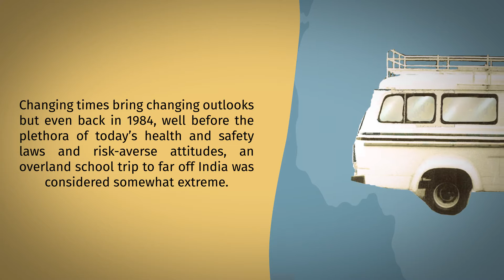Transit to India | Travel and Guides | R. Neville Tate OBE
Changing times bring changing outlooks but even back in 1984, well before the plethora of today’s health and safety laws and risk-averse attitudes, an overland school trip to far-off India was considered somewhat extreme. And doubly so, given that travel through Iran was unavoidable despite Iran at the time suffering the upheavals of the Ayatollah Khomeini’s Islamic Revolution and engagement in a bloody war with neighbouring country Iraq.

The idea behind this 10000-mile, eight-week journey was to present a ‘retired’ old school Ford Transit minibus to the charity ‘Lepra’ to aid its life-saving work among India’s rural poor. Ten pupils aged 12 to 16, accompanied by two teachers, made up the delivery crew, in so doing possibly making the longest school minibus trip ever undertaken. One of the boys travelling (aged 15 at the time) said recently: “Surviving all the adventures and hairy incidents, all I can say is that I set off as a boy and returned as a man.”

Austin Macauley Publishers™ Ltd. is an independent book publisher based in the UK and we're accepting submissions in all book genres, for more details